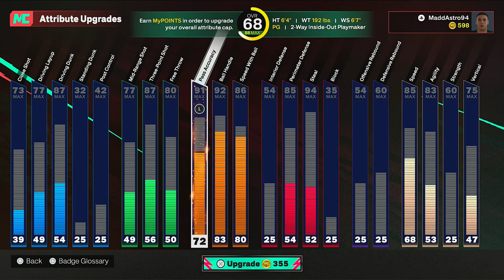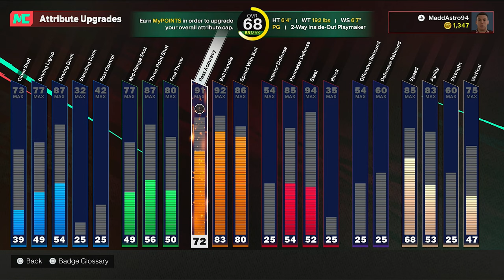NBA 2K25 MyCareer - IT'S TOUGH OUT HERE (NO MONEY SPENT)